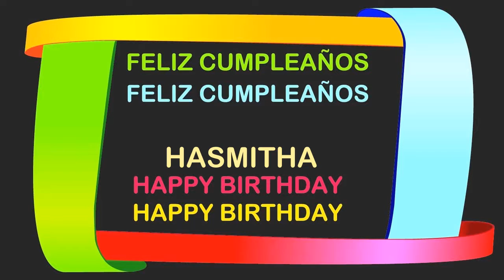Hasmitha Birthday Postcards & Postales